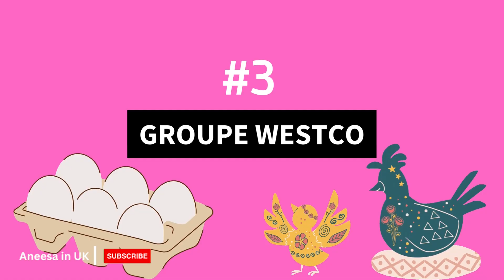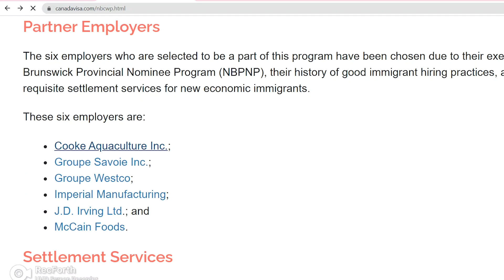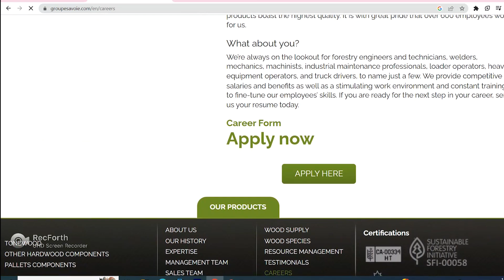Canada Kaisai Jain I Canada Visa Update 2023 I Free Canada Visa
New Brunswick Critical Worker Pilot Project (NBCWP)

Six Companies Hiring:
1-Cooke Aquaculture Inc.;
2-Groupe Savoie Inc.;
3-Groupe Westco;
4-Imperial Manufacturing;
5-J.D. Irving Ltd.; and
6-McCain Foods.